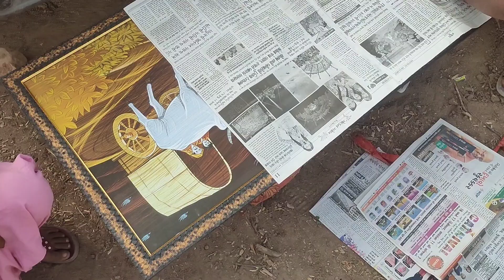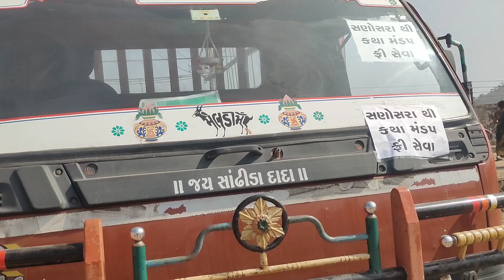રેકોર્ડબ્રેક લોકો પંડાલ ટૂંકો પડ્યો || મોરારીબાપુ રામકથા સણોસરા લોકભારતી || Tulsi chauhan vlogs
1) my mic
2) my vlog camera
3) my mobile
4) my tripod
5) selfi strik

Description